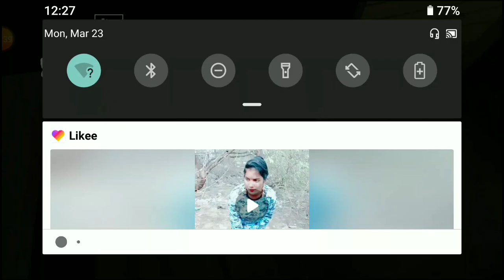MY FIRST DAY IN GRANNY & GRANDPA HOUSE | GRANNY CHAPTER 2 GAMEPLAY #1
MY FIRST DAY IN GRANNY & GRANDPA HOUSE | GRANNY CHAPTER  2 GAMEPLAY

tu hello grther welcome back to my YouTube channel to gether aap mere YouTube channel nai hai tu subscribe kar lena Bell notification ko on kar dena kyunki main game rated video lata rahata hun aap aaj ham log khelne wale granny chapter 2